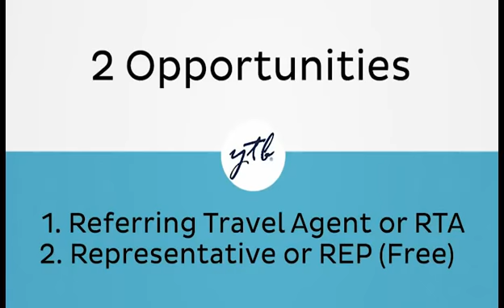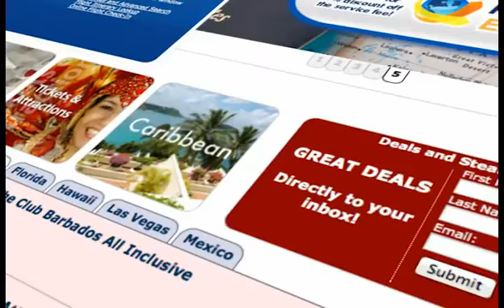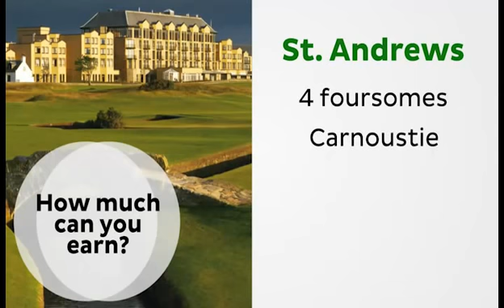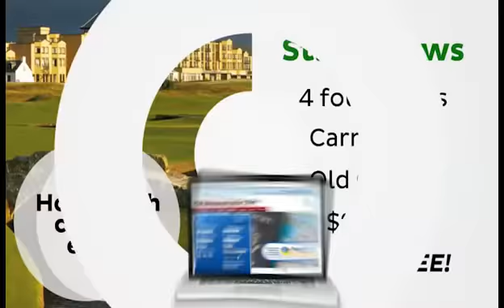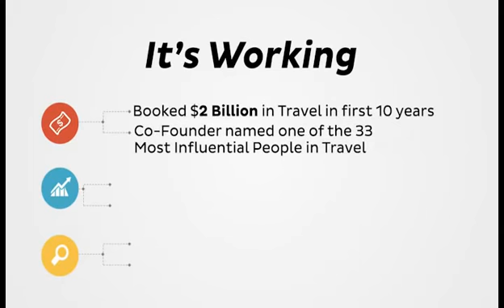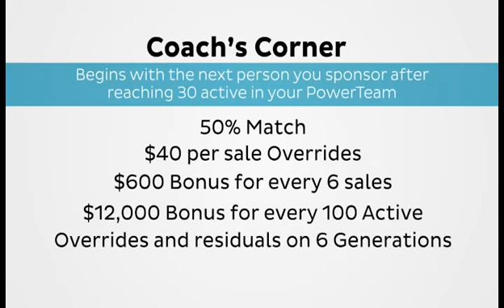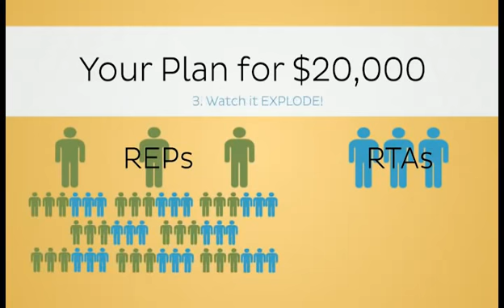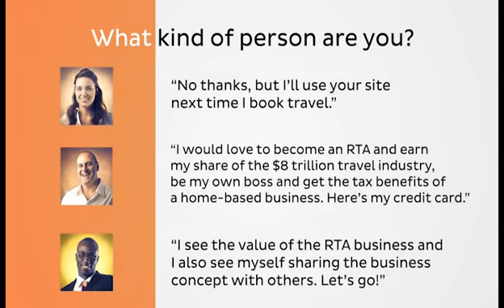Home-Based Travel Business & Rep Opportunity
EARN INCOME, SAVE MONEY TRAVELING & ON TAXES WITH A HOME-BASED TRAVEL BUSINESS!!!

Take A Look At The "Home-Based Travel Business Presentation" Showing You The Many Different Ways Of Earning Income, Saving Money Traveling & On Taxes As "A Travel Business Entrepreneur" With Your Own Personal Travel Booking Engines & 500 Store & Service E-Commerce Business Center!!! All Backed By A Well Established, 14 Yr Old Debt Free Company, Featured Twice In "Success From Home Magazine" "The Saturday Evening Post" & Many Other Publications!